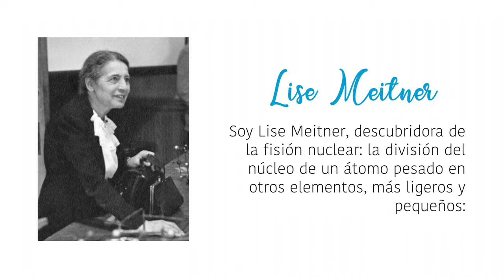Lise Meitner, una mujer impulsora de la innovación en la tecnología nuclear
“Las mujeres, impulsoras de la innovación” es un recorrido digital en el que 16 jóvenes de hoy dan voz a 16 mujeres que han tenido mucho que decir en su ámbito de conocimiento, como Lise Meitner. Una exposición virtual organizada por la Unidad de Igualdad y la Biblioteca-CRAI de la Universidad CEU Cardenal Herrera.